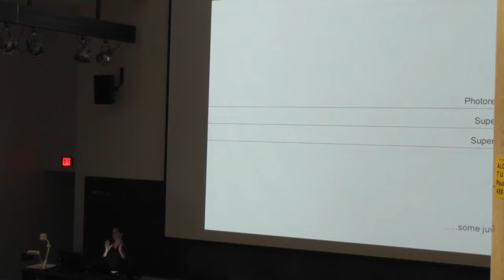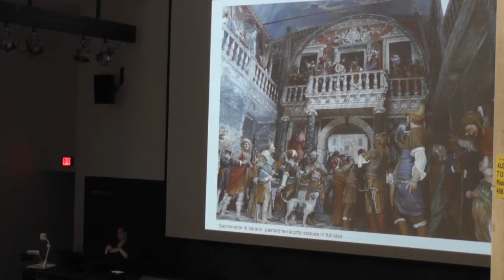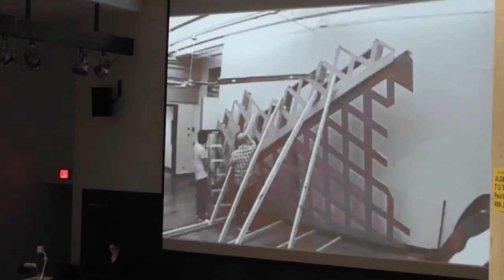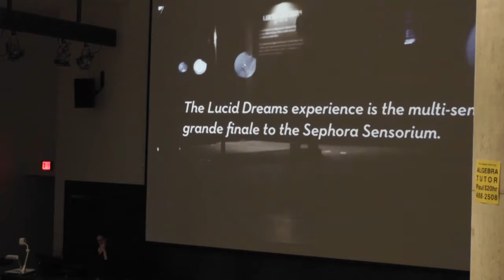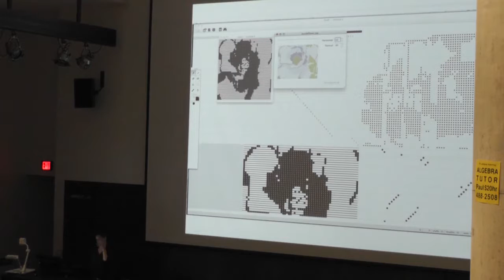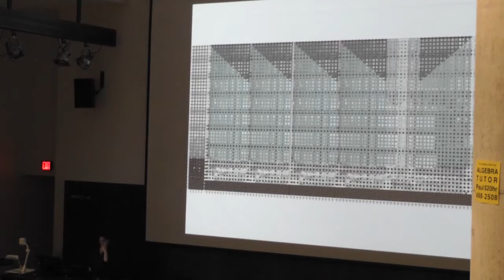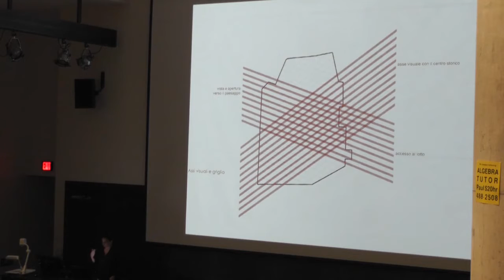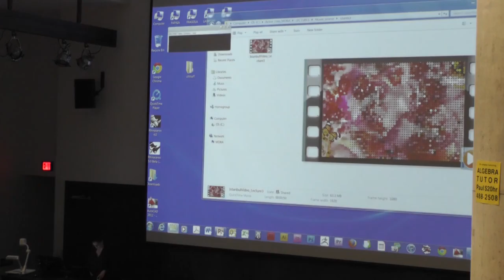Elena Manferdini - Autumn 2014 Baumer Lecture Series